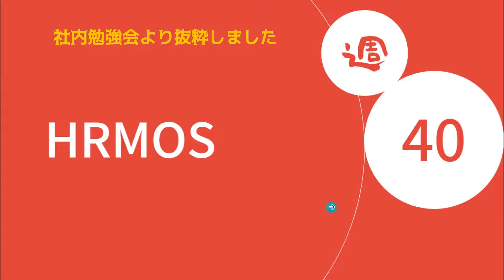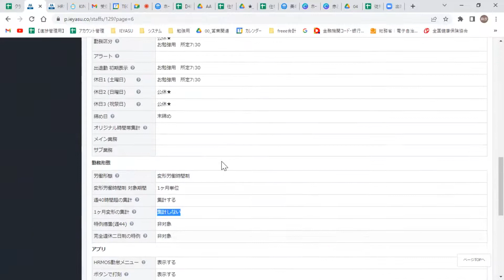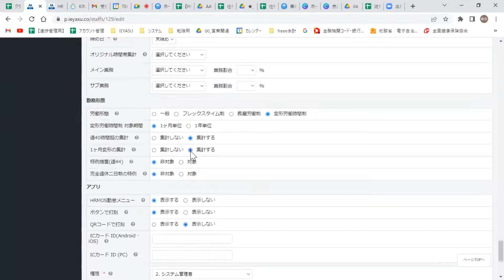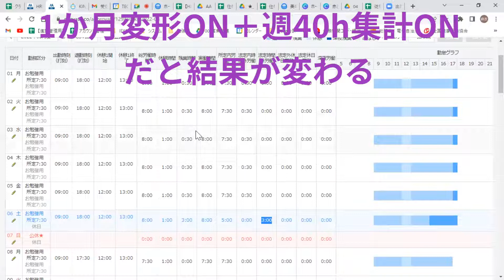【HRMOS勤怠】ハーモス勤怠で、１か月単位の変形労働時間制のとき注意したい設定個所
Youtubeで見たあの打刻、この打刻…実際に体験できます。相談もこちらで。

＝＝＝労務関連を完全オンラインでクラウド化する、TECO Design＝＝＝
どんな些細なことでもお気軽に・オンライン相談、無料✨

■労務担当は涙なくして読了できない😿労務小説「小野寺さん」

☑HRMOS勤怠（IEYASU）：業務提携
☑マネーフォワード：公認メンバー
☑freee人事労務：四ツ星アドバイザー
☑King of Time：導入支援パートナー